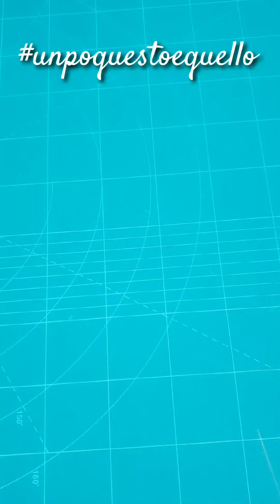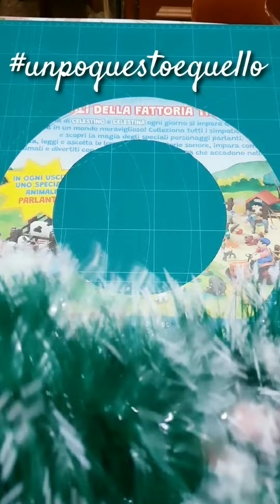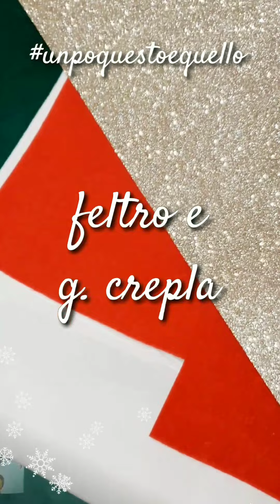8 ornamenti per Natale diy in 6 minuti! 🎄🎀🎁🌟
Benvenuti nel canale unpoquestoequello 📚🌻
Ciao a tutti, miei carissimi unpocreativi❣In soli 6 minuti prepareremo 8 decorazioni per il natale semplici e che scatenano la nostra fantasia!! 🎉🎉🎉

🎬🙋‍♀️ Qui potrete trovare il mio canale con video dedicati a chi vorrebbe un supporto creativo per i propri bambini che se volete conoscere basterà cliccare qui in seguito

Spero di tenervi un po' di compagniacolorata e di mostrarvi qualcosa di interessante.

L'orologio che indosso in molti video è un orologio Capitola che mi ha offerto uno sconto per poterlo acquistare, dandomi anche l'opportunità di avere un codice da poter condividere. In caso siate interessati allo sconto, il codice è UNPOQUESTO14 e deve essere inserito al momento dell'acquisto. capitolawatches.com

Alla prossima